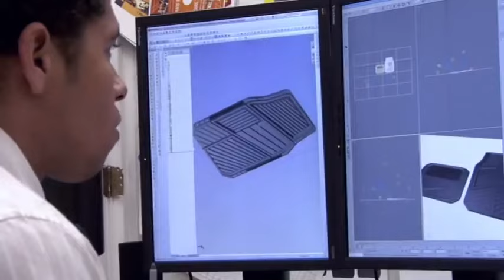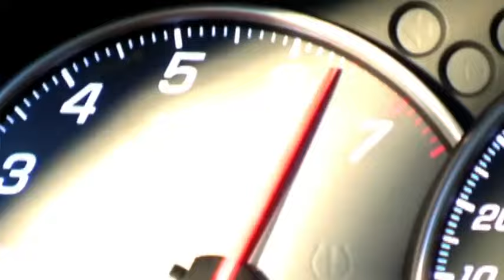Eaton Corporate Video - Powerful Thinking